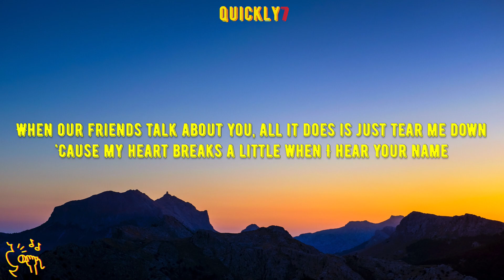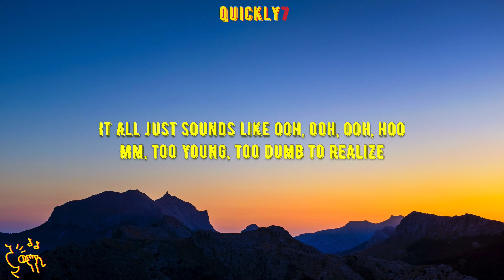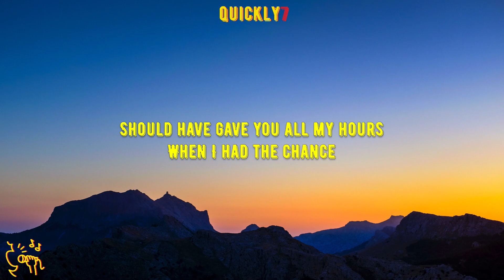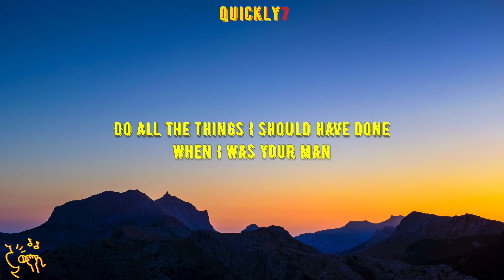Bruno Mars - When I Was Your Man (Lyrics)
🎤 Lyrics: Bruno Mars - When I Was Your Man
[Verse 1]

[Pre-Chorus]
It all just sounds like oooooh ooh

✏️ Lyric video for When I Was Your Man by Bruno Mars on Quickly7